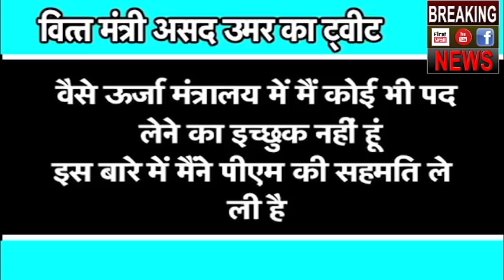पाकिस्तान की कंगाली के पीछे है इनका बड़ा हाथ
Pakistani Prime Minister Imran Khan made a sweeping cabinet reshuffle on Thursday after only seven months in power and appointed Abdul Hafeez Shaikh as de facto finance minister to steer the country through worsening economic turmoil.
Pakistan is on the brink of signing up for it 13th International Monetary Fund (IMF) bailout since the late 1980s in a bid to stave off a balance of payments crisis and ease ballooning current account and fiscal deficits.

Imran Khan's government inherited a wobbly economy but the former cricketer has come under intense criticism for failing to fulfil his promises that he would steady the ship and bring prosperity to Pakistan.

Imran Khan late on Thursday announced 10 ministerial appointments in a shakeup that included the departure of Finance Minister Asad Umar, who has been a close ally to Khan for many years.

Abdul Hafeez Shaikh, who already served as finance minister from 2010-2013 under the opposition Pakistan Peoples Party when it was in power, has been appointed as "Adviser on Finance" but will be heading the finance ministry once again.

In Pakistan it is common for financial experts to be given the title of "adviser", rather than federal minister, to head the finance ministry when they are not a sitting member of parliament.